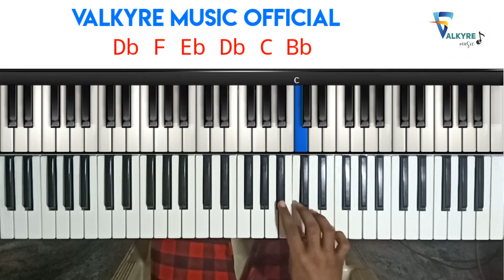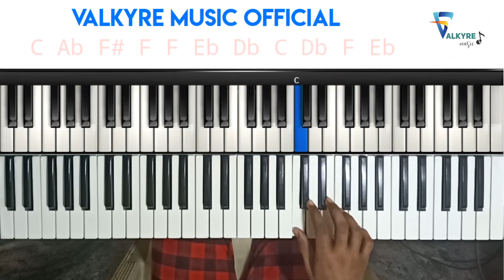Yaen Ennai Pirindhaai | Keyboard cover + Tutorial -Free Notes Download | Adithya Varma | Sid Sriram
Yaen Ennai Pirindhaai Uyire an ever green song by Sid Sriram ,here is the piano cover and tutorial for you guys !!!

TIME STAMPS:
0.00 - Demo cover
3:28 - Tutorial

Scale - Bb Minor
Tempo - 76

FREE PIANO NOTES , MIDI FILE , BACKING TRACK (KAROAKE) AVAILABLE

Comment the songs you need tutorials !!